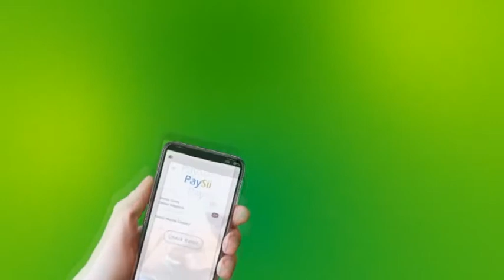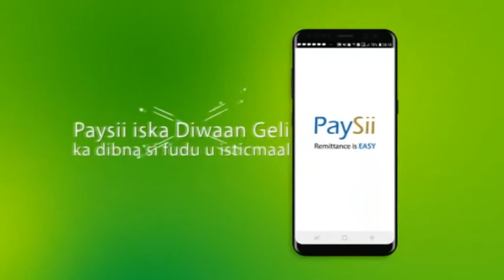Madaxweyne Farmaajo oo ka Tacsiyeeyey Geerida Drs Xaawo Cabdi